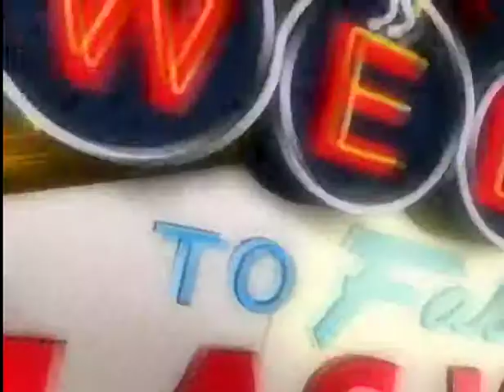LouieAnderson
Louie Anderson was interviewed by Allen Fawcett backstage before hisshow started. They talked about ongoing TV projects while their errand boy Harry attended to us. Louie knew Allen before from the show Puttin’ on the Hits – a lipsyn etition show that aired in the early 80’s and Joseph and The Edge of Night and CSI and Jackpot on imdb.com. Louie's favorite place to visit is Burnt Hills.